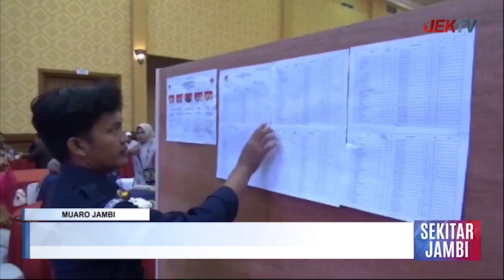SIMULASI PEMUNGUTAN DAN PERHITUNGAN SUARA DI TPS DARI KPU